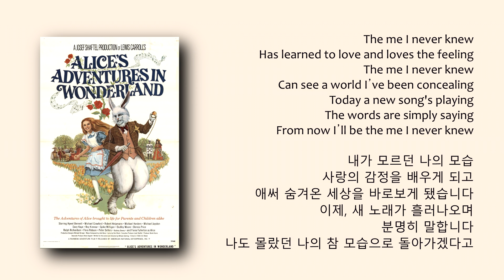The Me I Never Knew (Alice's Adventures In Wonderland,1972) - Male Cover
Piano & Vocal: Amadeo Kwon
피아노, 노래: 권용석 아마데오

Gears:
(Mic.) Golden Age Project R1 Mk2
(PreAmp.) Focusrite ISA ONE, SE DM1
(Comp.) FMR Audio RNC1773
(A.I.) Steinberg UR28M